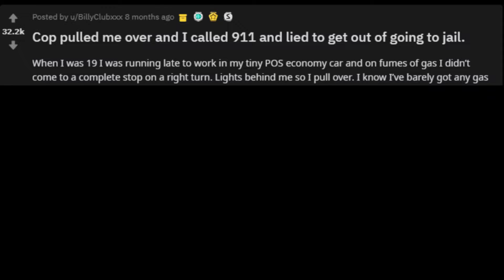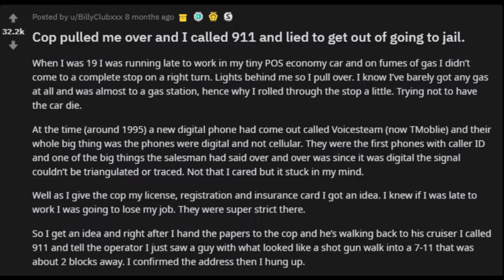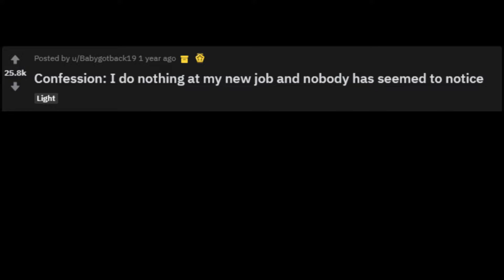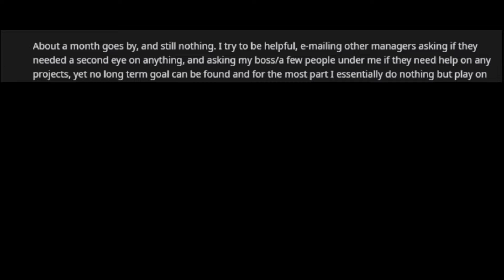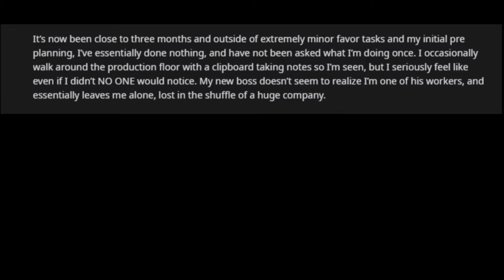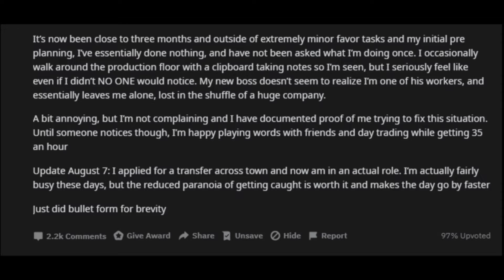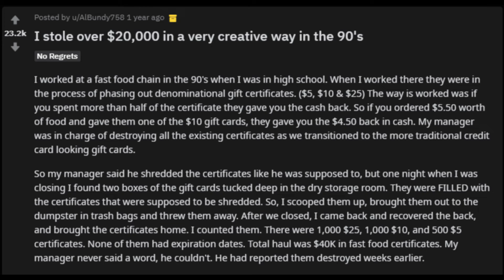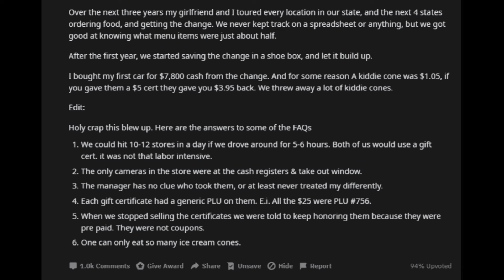r/ Confessions #1 - How I Stole $20000 From My Job ( Reddit Stories )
(Reddit Stories) How I Stole $20000 From My Job (r/Confessions)

Welcome to r/ Confessions people share their life experiences, whether good or bad!

Our story of the day, come from an individual who thought of a creative way to "steal" $20000 from his job!

Make sure you watch all the way to the end and let me know your best your best Confession story!

Also, if you have any interesting subreddit you think i should visit, any funny reddit stories you can think of, I'd love to hear them! Let me know, in the comments below!

New Reddit Stories every Sunday Tuesday and Thursday!

Call me Sub R. I make Reddit videos, ranging from, generic reddit stories, askreddit, revenge stories, nosleep, malicious compliance, petty revenge stories, confessions etc.